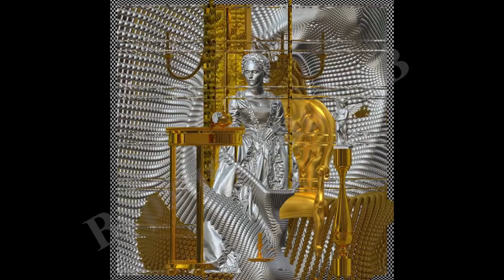Стереострогановы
В Строгановских палатах в этом году реализуется другой масштабный проект. Все посетители смогут познакомиться с представителями легендарной династии Строгановых. Совершить путешествия во времени потомгут современные технологии. Исторические персонажи оживут благодаря стереолайтпанелям.